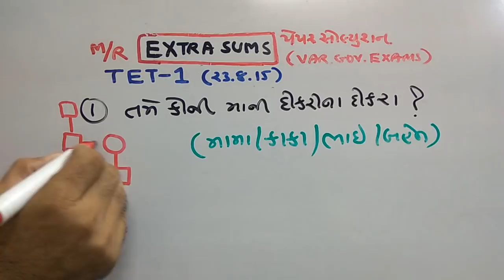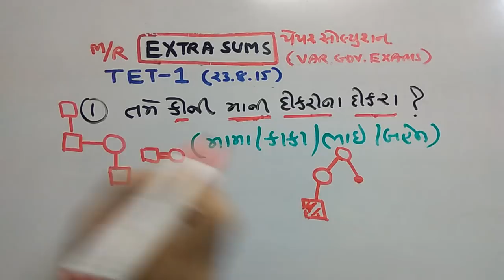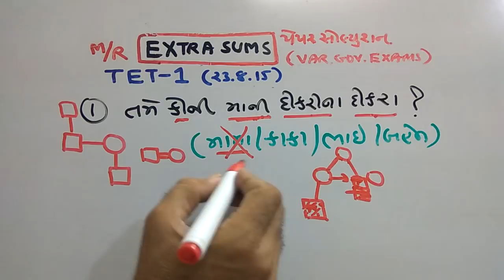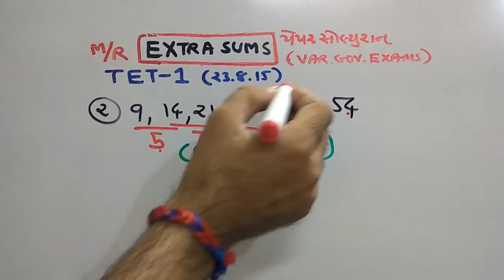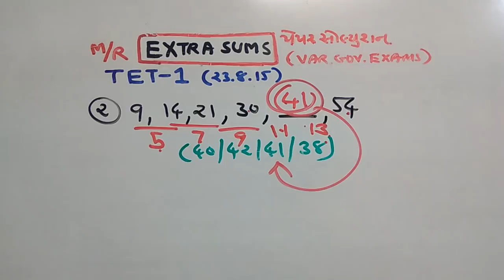TET|બેલિફ |STAFF SELECTION| PAPER SOLUTION | GPSC SPECIAL | PART-169 | MATHS/REASONING | SMART WORK